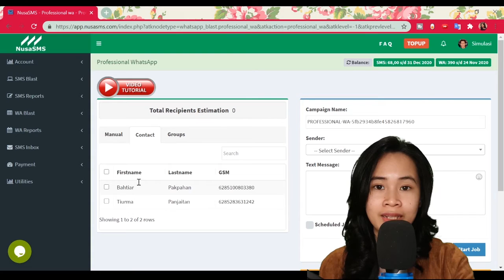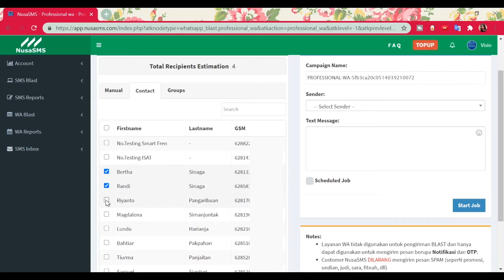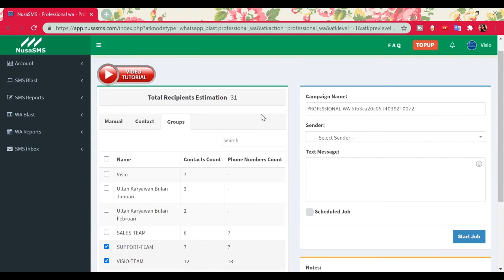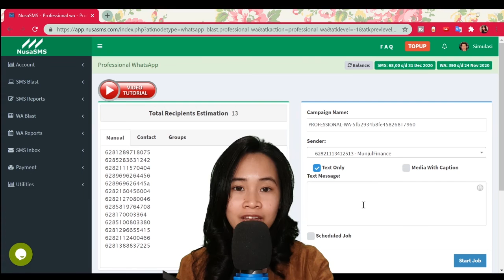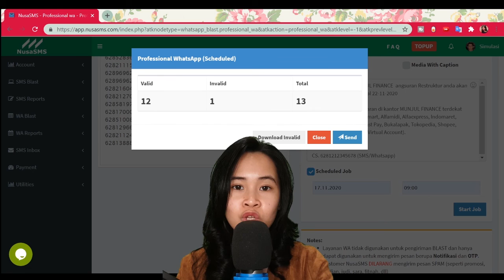Professional WA - Kirim Pesan WhatsApp Terjadwal Sekaligus Dari Kontak/Group | 2020 - NusaSMS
Professional WA merupakan fitur/menu untuk mengirim satu pesan WhatsApp secara massal sesuai dengan jadwal atau schedule yang telah dibuat kepada banyak nomor atau group kontak dengan pesan WhatsApp yang sama.